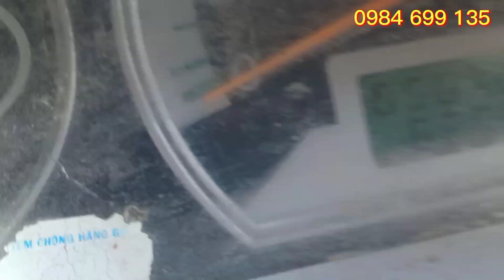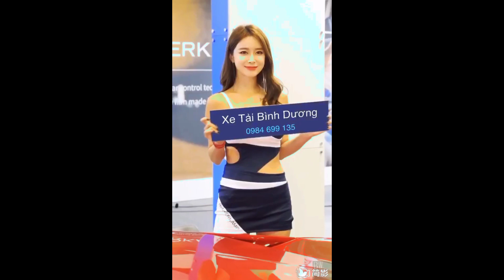Góc mua bán Xe Tải cũ - (Đã bán) xe ben veam 1.5 tấn đời 2016 thùng ben gần 2 Khối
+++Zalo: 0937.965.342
Facebook: Xe Tải Bình Dương

Tik Tok: Xe Tải Bình Dương

FANPACE: Xe Tải Bình Dương

instagram:  Xe Tải Bình Dương

Twitter:  Xe Tải Bình Dương(Trucks)

© Copyright Bản quyền thuộc về Kênh Xe Tải Bình Dương. Xin Cảm ơn!g.com.vn
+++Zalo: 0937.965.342